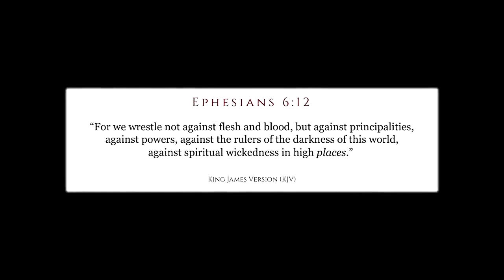Nothing like this has happened before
Truth has the Value of Rarity most lack the imagination to see it though

They're doing things you won't believe
message strange truth world news current events may 2023 today this week this month motivation
There have been several whistleblowers reporting that satanic ritual sacrifice is at the highest levels of our society. Midsommar sets us free! Woo! Ritualized is, after all, the ultimate expression of tyranny. And as disturbing as it is to most people, it has commonly been used as a form of blackmail. Former child actor Rick Schroeder recently released a video of a childhood experience he had in Hollywood where he believes he met members of this cult.

If you are or represent the copyright owner of materials used in this video and have a problem with the use of said material, please send me an email, and we can sort it out.

keywords bible study with me mystery babylon timothy alberino jack parsons justen faull wes faull belly of the beast end times productions jordan peterson satan satanic